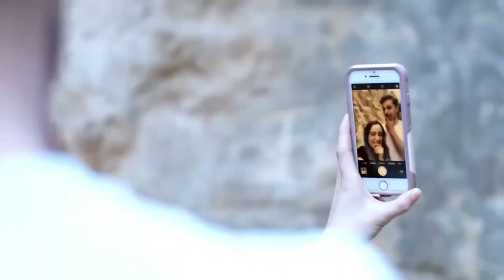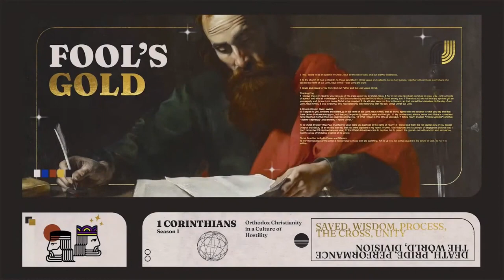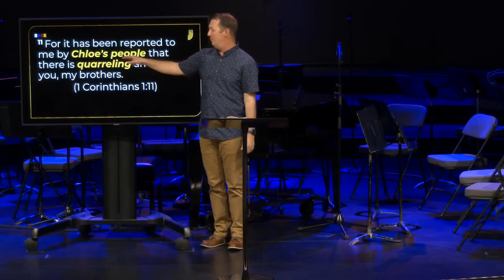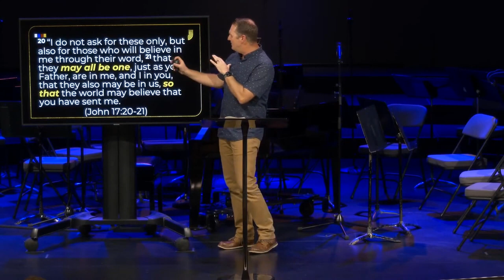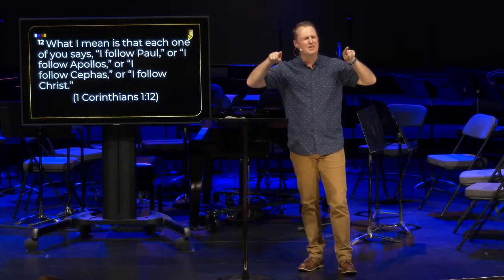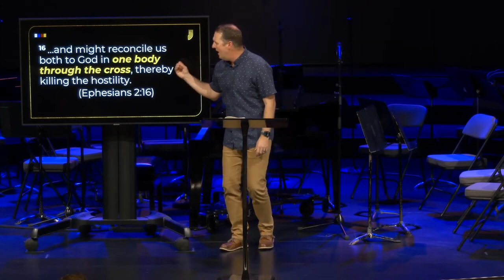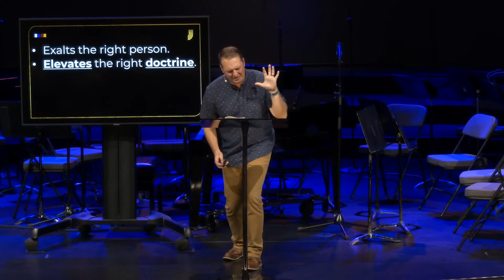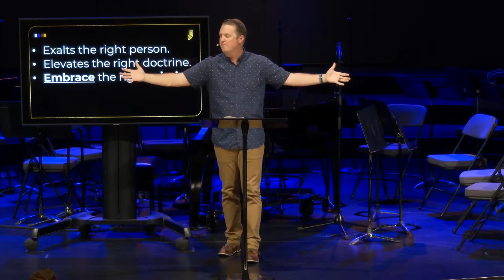Death by Division - "1st Corinthians - Fool’s Gold" series at EFCC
This Sunday, join us as Pastor Ryan Paulson continues our new series season entitled “1st Corinthians - Fool’s Gold” in his message, Death by Division. We’ll look at 1 Corinthians 1:10-17 and learn how to live in the way of Jesus with a heart of Jesus even in the middle of a hostile culture.

To access any of the links mentioned in today's gathering,

New services streaming every Sunday (PST):
Classic - 9:00am